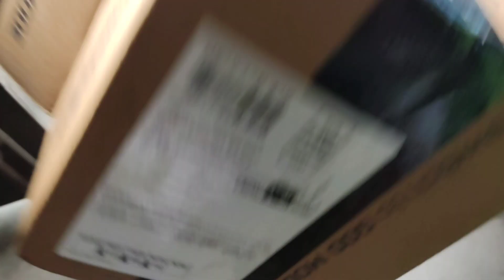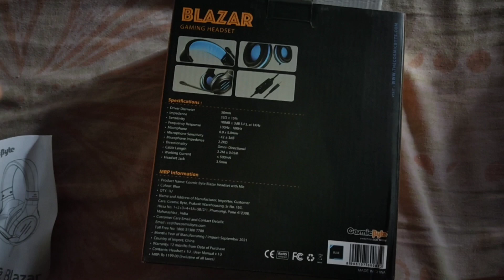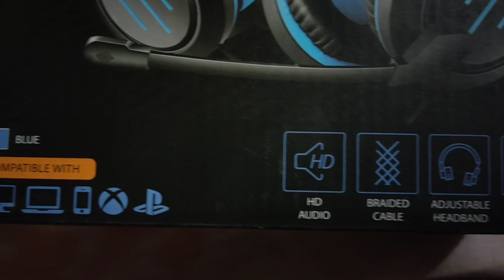My Gaming Headset 😍 Unboxing and full detailed video | under Rs. 1,000 only | Cosmic Byte Blazar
Guys Finally I have purchased my first new Gaming Headset under Rs . 1k . guys video kaafi hi information vali he to video puri dekhna full detailed video he and aapke liye bhi ye best gaming headset ho skta he.
Best headphone under Rs. 1000 ?

Thanks☺️

GamerTag : Mahakaal BPC